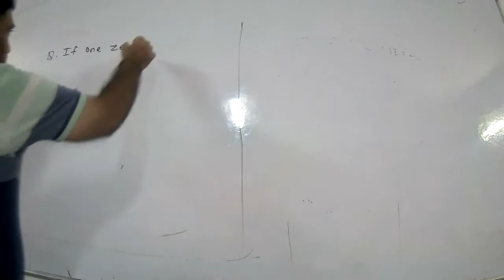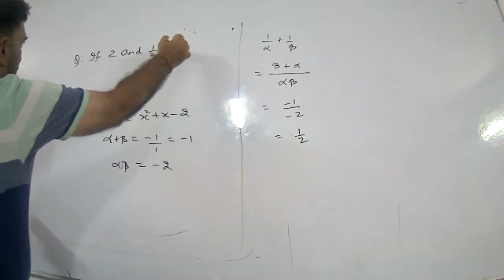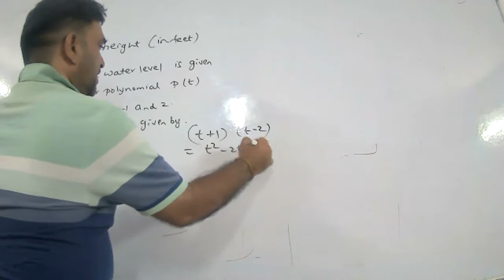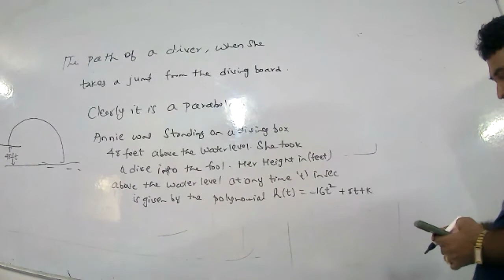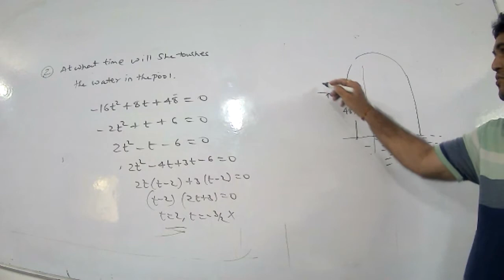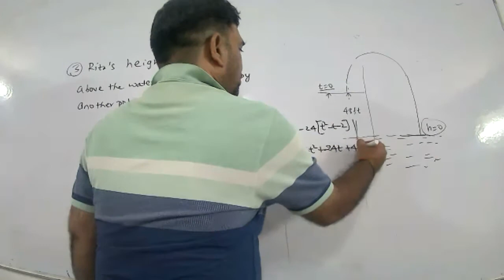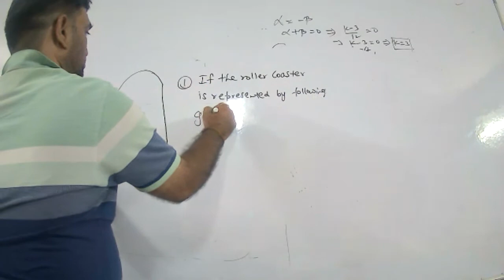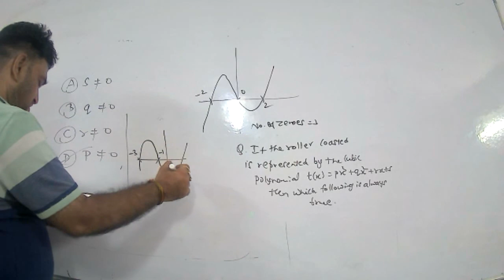Polynomials 4th Sept